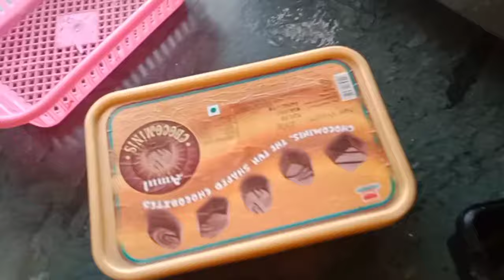V-Mart Mall ਦਰਦ ਤਾਂ ਕੋਈ ਵੀ ਨਹੀਂ ਚੰਗਾ आज हम कहां गए #@u.pdepunjabipind1620 May 22, 2024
I am gurmeet kaur
from Uttar Pradesh
 Punjabi blogger
up de Punjabi pind 🤗🙏